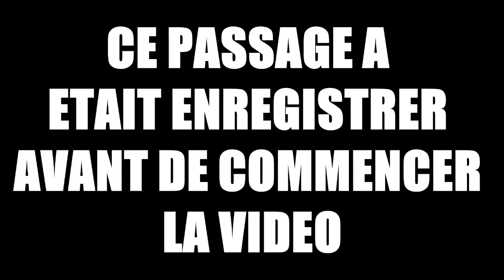ZAP | Survival #2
Whath's up tous le monde,

Aujourd'hui c'est sur l'épisode n°2 qu'on se retrouve toujours en compagnie de mon collègue XStriaX, avec un montage toujours aussi foux !

Petit résumer de l'épisode 1 : Après avoir fait les présentation nous avons récolter du bois,suffisamment pour en construire notre petit chez nous, nous avons fais la rencontre d'un Pedo bear puis de deux Ender Man. XStriaX auras fabriquer sont potager qui me prendras toujours autant la tête et enfin une grande tragédie, nous avons commis un crime contre le peuple des cochons.

Voilà chousss et bonne vidéo ;)